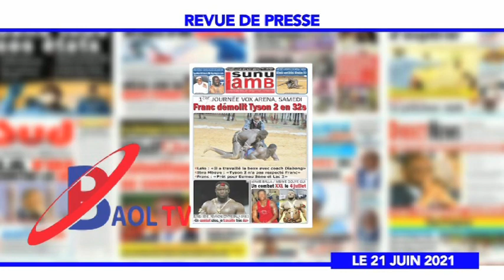REVUE BAOL TV DU 21 JUIN